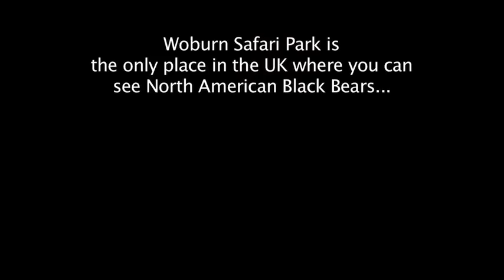Woburn Safari Park - Bear Cubs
We welcome 5 new Bear Cubs to the park!